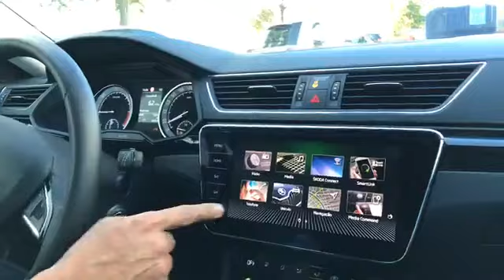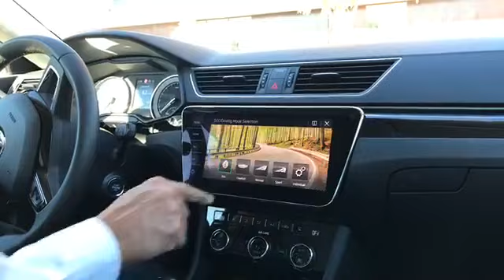Deals on Wheels com o Skoda Superb - 4/12/2017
No “Deals on Wheels” desta semana:
Skoda Superb

Motor: 1968cc
Potência: 150cv
Caixa: automática, de 6 velocidades
Consumo: 5,6 l/100
Preço: a partir de 34.700€
Renting: a partir de 385€,
no Volkswagen Financial Services